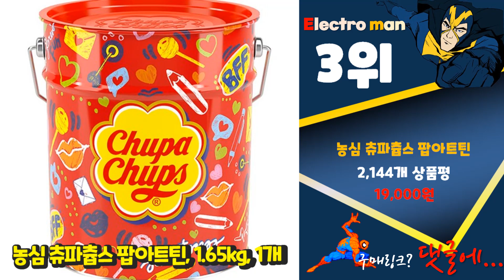츄파춥스 가성비 있는! 소개해드려요 추천 TOP10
❤️❤️❤️가성비 있는! 츄파춥스 소개해드려요❤️❤️❤️

[00:06]
10위. 츄파츕스 막대사탕 600g(10g X 60개) X 3봉지, 600g, 3개 [23,000원]

[00:11]
9위. 츄파춥스 피즈캔디, 90g, 8개 [9,510원]

[00:17]
8위. 농심 츄파춥스 미니튜브 50p, 550g, 3개 [23,890원]

[00:22]
7위. 츄파춥스 사탕부케, 209g, 1개 [5,500원]

[00:28]
6위. 츄파춥스 막대사탕 120개입 리필백 롤리팝 (사워벨트 1개 무료증정), 0g, 1팩 [16,400원]

[00:33]
5위. 농심 츄파츕스 팝아트틴, 1.65kg, 2개 [35,000원]

[00:39]
4위. 츄파춥스 막대사탕 미니 100p, 600g, 1개 [7,900원]

[00:44]
3위. 농심 츄파츕스 팝아트틴, 1.65kg, 1개 [19,000원]

[00:50]
2위. 츄파춥스 슬림휠 120개입, 1.32kg, 1개 [17,460원]

[00:55]
1위. 츄파춥스 미니튜브 550g(50개입) 1통, 550g, 1개 [8,700원]